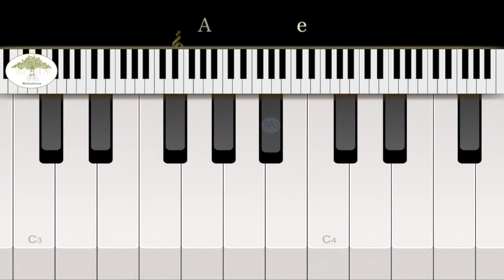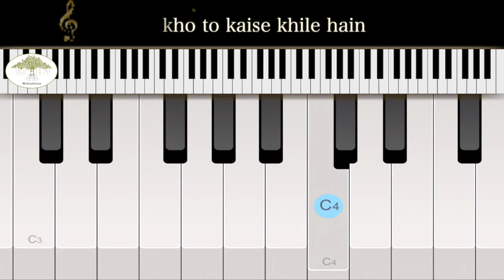Aaj Se Pehle Aaj Se Jyada | chitchor | Keyboard Tutorial by Chandu | WeGotGuru